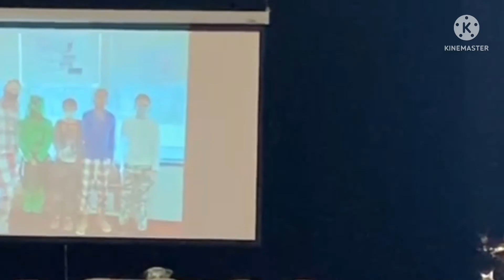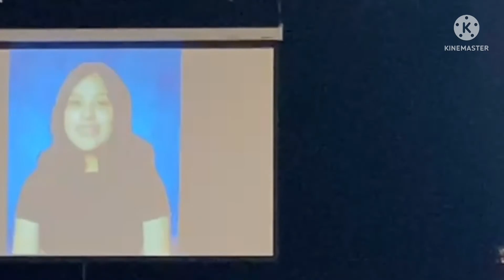Spiffy Pictures.EXE Button J